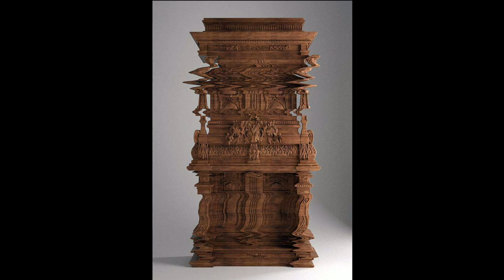Rare Photos Reveal Images You Had No Idea Existed